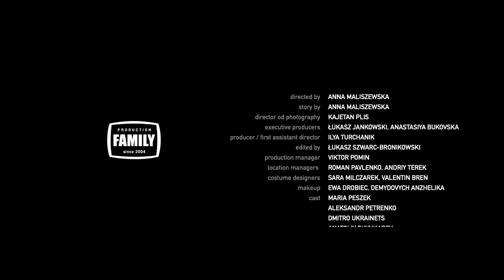Maria Peszek - Ej Maria [Official Music Video]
‘Ej Maria’ to kolejny teledysk promujący płytę Marii Peszek ‘Karabin’, która ukazała się 26 lutego 2016 roku nakładem Warner Music Poland.
Podobnie jak poprzedni klip został zrealizowany wg. scenariusza i w reżyserii Anny Maliszewskiej. Zdjęcia do klipu odbyły się na przełomie sierpnia i września w stolicy Ukrainy – Kijowie.

‘Kiedy Maria powiedziała mi, że chciałaby zrobić bardzo osobisty klip do ‘Ej Maria’, pomyślałam, odważnie. Pomimo fali hejtu w necie, chce jeszcze bardziej pokazać ludziom siebie. No dobra - pomyślałam sobie - mówią, że lesba, że niekobieca – OK – pokażmy, że tak na prawdę to facet jest, dziwny jakiś, że pęta się bez celu po świecie. Chciałam żeby to była historia o ludziach, których łatwo ocenić, zamknąć w gettcie złego słowa. Szukałam w jej bohaterach piękna, radości, dobrej energii. Momentów które sprawiają, że życie jest piękne mimo jego brzydoty.’ – mówi o historii ujętej w obrazku Anna Maliszewska.

‘Karabin’ to kolejny koncept album artystki, tym razem to jedenaście piosenek o wolności, nienawiści i prawie do bycia innym. Jedenaście piosenek na niespokojne czasy.
Radykalnie pacyfistyczne treści przewrotnie zestawione z tytułem.

Directed by
Anna Maliszewska
Story by
Anna Maliszewska

Kajetan Plis

Executive Producers
Łukasz Jankowski
Anastasiya Bukovska

Producer/ First Assistant Director
Ilya Turchanik

Edited By
Łukasz Szwarc-Bronikowski

Production Manager
Viktor Pomin

Location Managers
Roman Pavlenko, Andriy Terek

Costume Designers
Sara Milczarek
Valentin Bren

Makeup
Ewa Drobiec / Demydovych Anzhelika

Cast

Maria Peszek
Aleksandr Petrenko
Dmitro Ukrainets
Anatoliy Shynkarov
Sophia Miroshnichenko
Vladislav Sidorenko
Andrey Svyatetskiy
Jeuhen Melesh
Marianna Klein

Casting by
Oksana Masniuk

MIŁO POSTPRODUCTION
Łukasz Matkowski

Colorist
Kajetan Plis

Sound Designer
GLOŚNO Studio, Błażej Kafarski

Production Assistants
Daniil Alistratov, Iia Seleznova

Wardrobe Assistants
Sergey Volny, Zhenya Grigoriev

Photographer
Marianna Klein

Music video by Maria Peszek performing Ej Maria. (P) 2016 The Copyright in this audiovisual recording is owned by Warner Music Poland Sp. z.o.o.